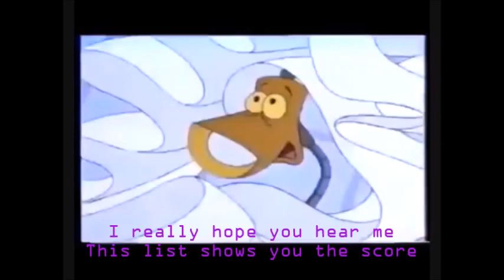The Brave Little Toaster - Cutting Edge (Dutch) + translated lyrics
Isa Nelseem claims no copyright to the audio, text or pictures in any of his videos nor does he claim the ability to speak Dutch. If you speak Dutch, please correct any mistakes I might have made. Keeping in mind that I speak American English.

Thanks to Schimmig3 for the video and Schimmig3 and Wasmachineman for the lyrics.

(Confession time: no interruptions isn't mine).

Appliances: Je bent hier niet uitgenodigd, en je bent hier overbodig, wie denk jij dat je wel bent?

Niemand hier wil het vertellen, omdat je ... niet wil kwellen, maar je hoort niet bij de nieuwe trend!

Mr. Tandy: Ik kan rekenen en ben goed in taal, mijn beeldscherm volgt het allemaal, ik kan goed denken, maar gevoelens heb ik niet, heb ik niet, heb ik niet!

Mrs. Phone: Je kunt ook praten over een afstand, zit m'n sok nog in de wasmand? Nee schat, bel maar even naar tante Emily!

Appliances: Meer, meer, meer!

Mr. Tandy: Is het niet genoeg, wil je meer?

Sewing machine: Ik hoop echt dat je me hoort

Deze lijst toont hoe je scoort

Technische vooruitgang is de trend!

Appliances: Ga je liever naar Rio de Janeiro, meneer?

Lekker drankje op het strand en nog meer

Blijf je liever lekker thuis en je kijkt naar de buis

Kun je me wel goed verstaan?

Je hoeft niet echt daarheen te gaan!

Meer, meer, meer!

Is het niet genoeg, wil je meer?!

Meer, meer, meer!

Plugsy: Ik hoop echt dat je me hoort

Kijk nou zelf hoe laag je scoort

Mixer: Wilt u slagroom of misschien geeft u slechts om haute cuisine, Ik maak het zo volledig automatisch.

Toaster oven: Ik bak koekjes, vraag niet hoe, kijk hoe snel ik dat toch doe!

En geef maar toe, volledig aromatisch!

Meer meer meer!

Ik hoop echt dat je me hoort

Kijk nou zelf hoe laag je scoort, Technische vooruitgang is de trend!

Van KTV's tot LCD's, alles doet mee aan deze race, 'k geloof dat ik genoeg bewees!

'k Wil meer. :)